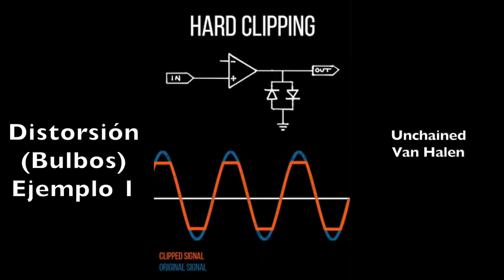GEAR SCIENCE: ¿ENGAÑA(N)DO CON LA DISTORSIÓN? ¡DESCÚBRELO HOY MISMO!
¡DISTORSIÓN! ¿Qué guitarrista amante del rock o el metal no es un fan de la distor bien atascada?

Un uso apropiado de la distorsión puede marcar una gran diferencia; mejor toque, mejor rango dinámico y musicalidad. Sin embargo, al no haber reglas de ningún tipo, nadie te puede decir cuánta distorsión debes usar. Pero aquí expongo algunas desventajas de usar permanentemente mucha ganancia en tu distorsión y los MALOS HÁBITOS que puedes desarrollar sin ni siquiera darte cuenta. ¡Que lo disfruten!